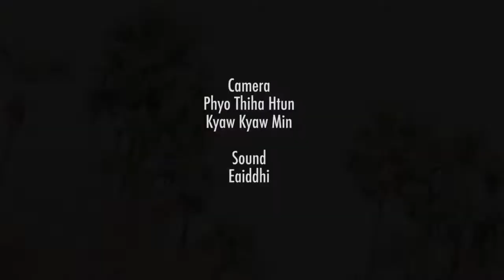THE TAPES presents: ပစ္စုပ္ပန် by General Tiger Gun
Camera: Phyo Thiha Tun & Kyaw Kyaw Min (96 Production)

JAM IT! Records